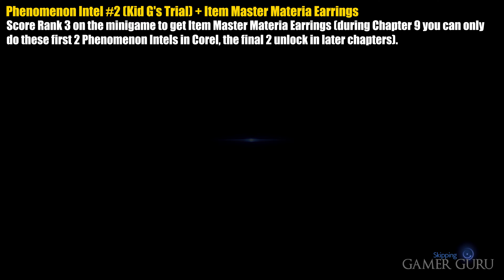FF7: Rebirth - Chapter 9 All Collectibles (Final Fantasy 7 Rebirth)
Location of all the Collectibles (Materia, Weapons, Armor, Accessories, Summons, Queen's Blood Cards, Collector's Items, Minigames, Piano Songs, World Intels, Manuscripts & Chocobo Stops) in Chapter 9 of Final Fantasy 7 Rebirth.

Note 00:00
Magnify Materia 00:04
Steal Materia 00:19
Card #118 (Gigatrice) 00:44
Card #112 (Materia Guardian) 01:05
Card #143 (Sephiroth) 01:24
White Cape (Accessory) 01:50
Steadfast Block Materia Earrings (Accessory) 02:08
Lightning Materia Earrings (Accessory) 02:26
Spectral Cogwheel (Accessory) 02:43
Skywheel Square GP Exchange Items 03:05
Activation Intel #3 (Wasteland Tower) 03:22
Activation Intel #4 (Riverside Tower) 03:54
Activation Intel #5 (Stonearch Tower) 04:29
Activation Intel #6 (Ravine Tower) 04:59
Fiend Intel #3 (Top of The Pecking Order) 05:59
Chocobo Stop #1 06:12
Expedition Intel #3 (Oasis Lifespring) 06:35
Ice Materia Earrings (Accessory) 07:07
Divine Intel #2 (Alexander Sanctuary) 07:22
Expedition Intel #4 (Watermain Lifespring) 08:08
Divine Intel #3 (Alexander Sanctuary) 08:42
Fiend Intel #4 (Death From Below) 09:51
Chocobo Stop #2 10:08
Expedition Intel #5 (Stonebowl Lifespring) 10:30
Excavation Intel #2 (Deserted Village) 11:03
Fiend Intel #5 (Fish Out of Water) 12:17
Chocobo Stop #3 12:56
Swallowsong Bracer (Armor) 13:21
Phenomenon Intel #1 (Treasure Protector G) + Crescent Moon Charm 13:36
Chocobo Stop #4 13:57
Phenomenon Intel #2 (Kid G's Trial) + Item Master Materia Earrings 14:20
Fiend Intel #6 (Unholy Union) 14:42
Chocobo Stop #5 15:33
Moogle Intel (Wasteland Moogle) 15:54
Moogle Emporium Items 16:08
Expedition Intel #6 (Rockspout Lifespring) 16:25
Classified Intel (Heavy Lies The Crown) 17:01
Card #134 (J-Squad) 17:26
Card #38 (Bagnadrana) 17:48
Missing Mr Berdie (Side Quest) + Level Boost Materia 18:06
Vitality Up Materia 18:24
Strength Up Materia 18:39
AP Up Materia 18:50
Wind Materia 19:01
Enemy Skill (Self Destruct) 19:13
Precision Defense Focus Materia 19:27
Luck Up Materia 19:36
Gongaga Vending Machine Items 19:46
Red XIII Relationship Interaction 20:05
Tifa Relationship Interaction 20:32
Barret Relationship Interaction 20:58
Yuffie Relationship Interaction 21:30
Bird of Prey (Weapon) 21:57
Red Megaphone (Weapon) 22:20
Piano Sheet Music (Cinco de Chocobo) 22:51
Steadfast Block Materia 23:08
QB Booster Pack (Jungle Arcanum) 23:25
Card #59 (Griffon) 23:46
Card #55 (Great Malboro) 24:05
Aerith Relationship Interaction 24:19
Crystal Sword (Weapon) 24:46
Sage Armband (Armor) 25:22
Golden Collar (Weapon) 25:49
Subversion Materia 26:32
Tiger Fangs (Weapon) 26:44
Activation Intel #1 (Midriver Isle Tower) 27:09
Activation Intel #2 (Old Pipeline Tower) 27:38
Activation Intel #3 (Verdant Plateau Tower) 28:12
Activation Intel #4 (Gongaga Ruins Tower) 29:10
Activation Intel #5 (Fungi Forest Tower) 29:55
Chocobo Stop #1 30:53
Fiend Intel #1 (A Croaking Chorus) 31:19
Chocobo Stop #2 31:37
Fafnir Rifle (Weapon) + The Persuit of Perfection (Side Quest) 32:07
Expedition Intel #1 (Clearwater Lifespring) 32:30
Divine Intel #1 (Kujata Sanctuary) 33:14
Big Horn Bracelet (Armor) 34:07
O Chicken Where Art Thou (Side Quest) + Lucky Amulet (Accessory) 34:24
Teach Me Great Warrior (Side Quest) 34:45
The Spice of Life (Side Quest) + Chakra Materia Earring (Accessory) 35:17
Chocobo Stop #3  35:36
Fiend Intel #2 (Mean Green Mother) 36:00
Expedition Intel #2 (Fallbasin Lifespring) 36:18
Excavation Intel #1 (Mako Laden Canyon) 36:44
Expedition Intel #3 (Valefloor Lifespring) 37:35
Chocobo Stop #4 38:18
Divine Intel #2 (Kujata Sanctuary) 38:42
Fiend Intel #3 (Shake The Earth) 39:32
Chocobo Stop #5 40:14
Fiend Intel #4 (Maddened by Mako) 40:49
Divine Intel #3 (Kujata Sanctuary) 41:08
Chocobo Stop #6 42:21
Resounding Megaphone (Weapon) 42:48
Chocobo Stop #7 43:08
Expedition Intel #4 (Grotto Lifespring) 43:43
Classified Intel (Sultan of Stench) 44:41
Phenomenon Intel #1 (Turks Training) 44:57
Protective Boots (Accessory) 45:54
Moogle Intel (Woodlands Moogle) 46:12
Moogle Emporium Items 46:29
Expedition Intel #5 (Holy Ruins Lifespring) 46:44
Play Art buggy (Treasure) 47:25
Chocobo Stop #8 47:53
Fiend Intel #5 (A Two Pronged Assault) 48:33
Poison Materia Earrings (Accessory) 48:49
Phenomenon Intel #2 (Dissident Destruction) 49:07
Fiend Intel #6 (Reactor Royalty) 50:10
Expedition Intel #6 (Cavern Lake Lifespring) 51:04
Phenomenon Intel #3 (His Personal Escorts) 51:48
Excavation Intel #2 (Wildgrove Ruins) 52:33
Phenomenon Intel #4 (The Deadliest Game) 53:46
Prayer Materia 54:17
Chadley's Materia Development 54:29
Kujata Summon Materia 54:46
Spirit Up Materia 55:06
Speed Up Materia 55:17
Elemental Materia 55:24
Poison Materia 55:31
Enemy Skill (Mind Blast) 55:39

Huge thanks to Square Enix & Fourth Floor for providing a copy of the game!